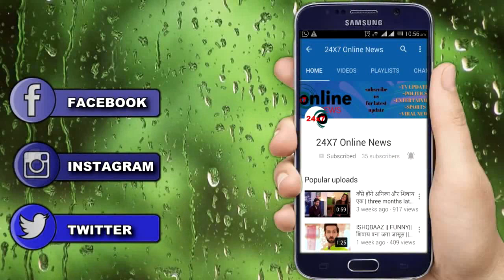Kundali Bhagya || NEW PROMO || जन्माष्टमी में मिलेगी Karan-Preeta को बड़ी खुशखबरी,आएगा Twist…